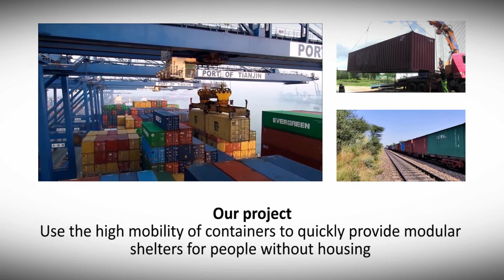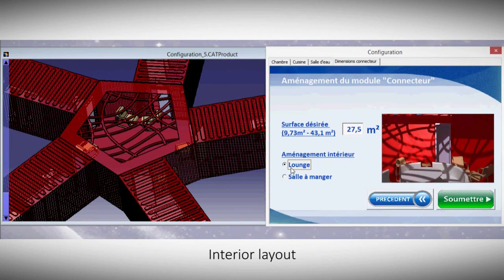CP58 Modular Emergency Shelter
Project carried out within the framework of CP58 "Lean Product Development" course, University of Technology Belfort Montbeliard (UTBM), A2016.

Mohamad Azim AB WAHAB
Nik Mohammad Izzul Azfar NIK RAZALI
Romain WILT